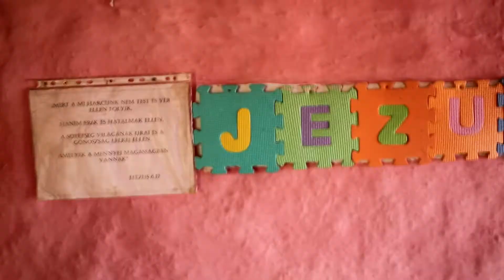DAY 4. Руські Кома́рівці. Лагерь ICAN. 2013